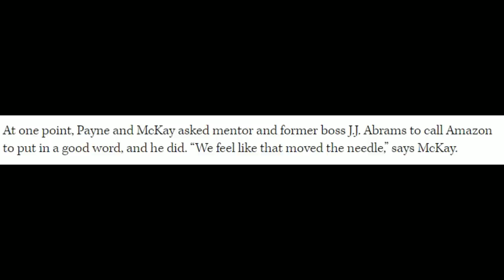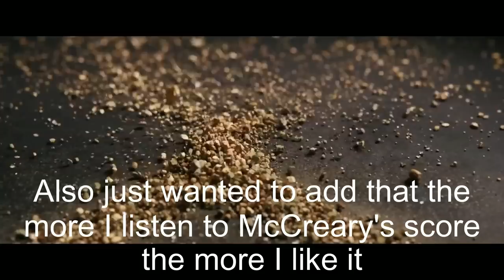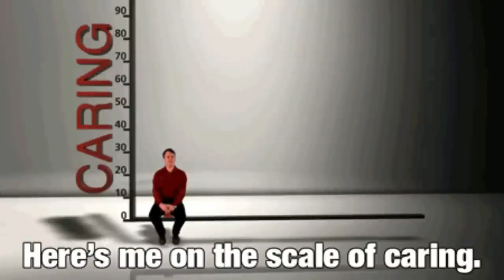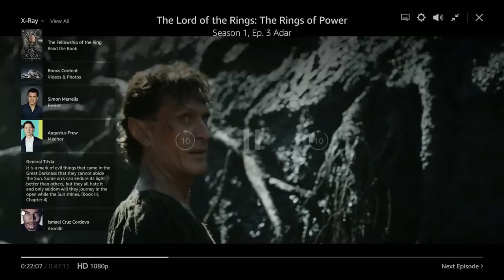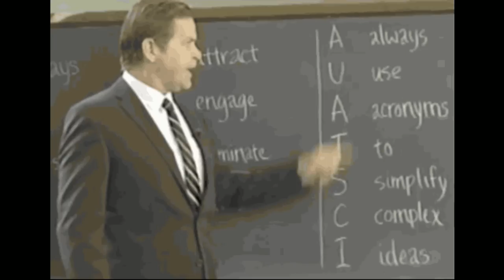Why is Rings of Power So Hated?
Rings of Power is a controversial show.

Rings of Power has proven itself to be one of the most contentious shows in recent history. The level of hatred and vitriol directed at it feels unprecedented for a show so early in its run. After watching Rings of Power, I came away thinking that it was mid. To me the show was not the demon spawn many claim it to be but, rather, it was a fairly middling fantasy show that had poor pacing and stunning visuals. It was not very good but neither was it the worst show ever created which is what you would be led to believe from all of the hate pieces down about it. So that got me wondering, why is this nothingburger of a show so hated?  I knew part of the answer right away and that is the fact that Rings of Power is a poor adaptation of Tolkien's work. It changes and rearranges much of the source material. This is a sure fire way to anger the fans and spark a wave of hate your way. Join me in this video as I embark on a journey to discover all of the crimes Rings of Power commits and in the process uncover some treasure amongst the sea of trash.

Intro - 0:00
As an Adaptation - 3:27
The Technicals - 8:36
The Harfoots - 12:33
Elrond and Khazad-Dum - 19:21
Arondir and the Southlands - 28:49
Galadriel and Numenor - 42:02
Conclusion - 1:02:15

Rings of Power is the best show ever made
Rings of Power is the worst show ever made
Rings of Power is better than House of the Dragon
Rings of Power is Worse than House of the Dragon
Rings of Power backlash
Rings of Power season 1
Rings of Power season 2
Rings of Power predictions
video essay
video commentary
video reaction
watching Rings of Power for the first time
Rings of Power deep dive
Rings of Power or House of the Dragon
Rings of Power vs House of the Dragon
Middle Earth
New Zealand
Lord of the Rings
Amazon Lord of the Rings
Peter Jackson
Peter Jackson trilogy
Frodo Baggins
Elijah Wood
Aragorn
Viggo Mortenson
Ian McKellen
Gandalf
the Stranger is Gandalf
Gandalf Rings of Power
Cate Blanchett
Hugo Weaving
3000 years ago
Lord of the Rings memes
Rings of Power memes
Daemon Targaryen
Matt Smith
Rhaenyra Targaryen
Emma D'Arcy
Viserys Targaryen
Paddy Considine
Alicent Hightower
Olivia Cooke
Corlys Velaryon
Steve Toussaint
Ryan Condal
George R.R. Martin
GRRM
J.R.R Tolkien
Tolkien
Silmarillion
Silmarillion adaptation
Appendices
the Hobbit
Mount Doom
Mount Doom explosion
Mordor
creation of Mordor
Howard Shore
Lord of the Rings music
Lord of the Rings score
Bear McCreary
Rings of Power score
Rings of Power music
Rings of Power cinematics
Rings of Power visuals
Galadriel
 Morfydd Clark
Galadriel Rings of Power
Galadriel Halbrand
Galadriel Elrond
Galadriel Sauron
Galadriel jumps off boat
Galadriel learns Halbrand's true identity
Galadriel's brother
Galadriel dagger
where is Celeborn in Rings of Power?
Halbrand
Charlie Vickers
Halbrand is Sauron
Halbrand is Sauron theory
Halbrand makes rings
Sauron
Dark Lord Sauron
Annatar
Halbrand Numenor
king of the Southlands
Halbrand Adar
Adar
Joseph Mawle
Benjen Stark
Elrond
Robert Aramayo
Elrond Durin
Elrond Durin bromance
Elrond mithril
Elrond Gil-Galad
Elrond Celebrimbor
mithril origin
Rings of Power controversy
Amazon bans reviews
Lloyd Owen
Elendil
King Elendil
Elendil and Isildur
Galadriel fights Ice Troll
Elendil Sauron
Isildur Sauron
Isildur takes the ring
Isildur
Isildur horse
Isildur Berric
Berric the horse
Isildur Rings of Power
Sauron Rings of Power
Elrond Rings of Power
Halbrand Rings of Power
who is Sauron
who is the Stranger
who is Gandalf
Maxim Baldry
Daniel Weyman
Rings of Power Stranger
Nori and Stranger
Nori Brandyfoot
Markella Kavanagh
Harfoots
Hobbits
Elves
Dwarves
Rings of Power Elves
short hair elves
long hair elves
Rings of Power Dwarves
Rings of Power Hobbits
orcs
Rings of Power orcs
Rings of Power showrunners
J.D Payne
Patrick Mckay
Rings of Power failure
Celebrimbor
Celebrimbor forges the rings
Bronwyn
Nazanin Boniadi
Owain Arthur
Durin
Gil-Galad
Disa
Durin Disa
Sophia Nomvete
Tolkien
video essay
Rings of Power reaction
Arondir
Arondir Bronwyn
Ismael Cruz Cordova
Numenor
fall of Numenor
Queen Miriel
Charles Edwards
Cynthia Addai-Robinson